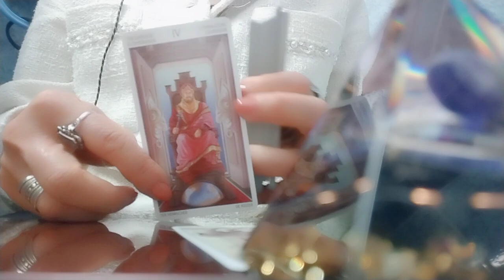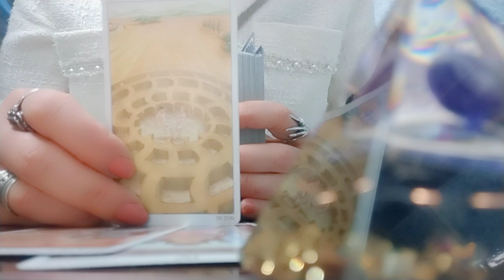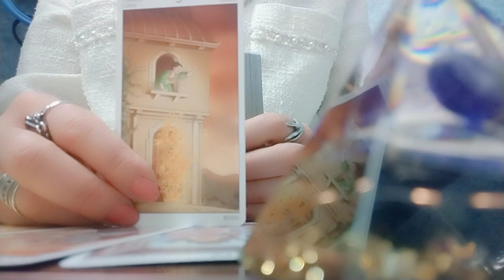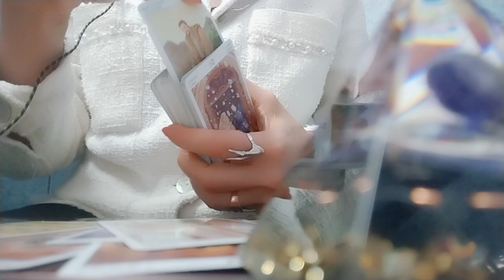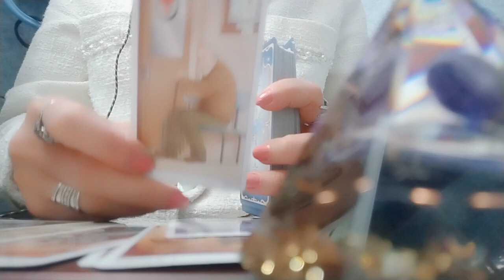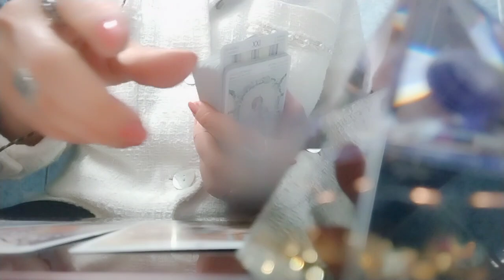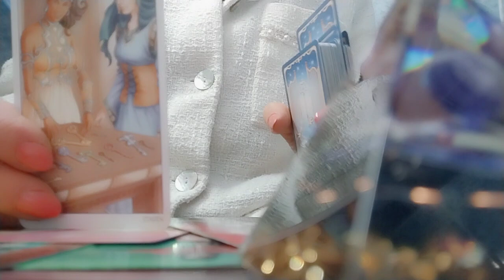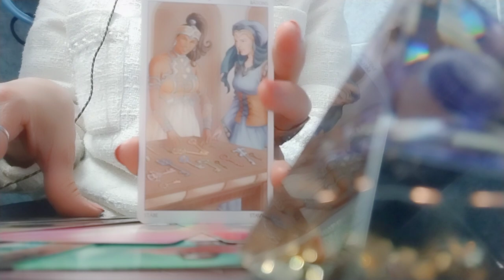რა გზა გამოჩნდება უახლოეს დღეებში თქვენთვის?🕊️✨🌟👍